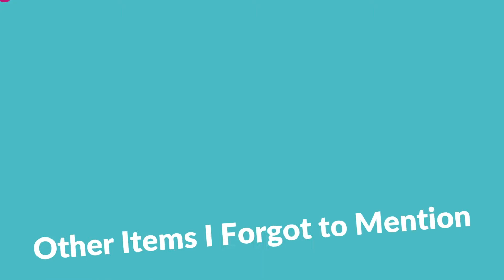WHAT TO BRING TO MEXICO - Guide to Helping Stray Dogs with Your Suitcase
Be more than the average tourist and make your stay in Zihuatanejo or Troncones meaningful by flying down extra pet supplies to our dog rescue. Your trip can be the perfect combination of relaxing getaway vacation and making a difference as you support the local community! Follow Surfers for Strays volunteer Else Macilroy, as she brings donations from Seattle to the Rescue Center in Troncones and learn where to get supplies and what to collect and donate. Have additional questions?
Chapters:
0:00 - 0:33   Intro
0:33 - 0:48   Our Needs Change!
0:48 - 2:17   What I am Bringing
2:17 - 2:45   Mucho Aloha Merch
2:45 - 3:33   Needed Materials
3:33 - 3:59   Collecting/Finding Supplies
4:00 - 4:33   Getting Supplies to Mexico
4:33 - 4:58   The Cost
4:58 - 5:14   Traveling to Mexico
5:14 - 6:12   Puppies!
6:12 - 6:43   Share Your Story
About:
Surfers for Strays is a dog rescue working out of Troncones, Mexico and the surrounding regions of Guerrero. Our mission is to reduce the number of stray animals in Mexico through spay and neuter programs and inspire compassion and awareness for the humane treatment of neglected animals through education, rehabilitation and adoption programs.